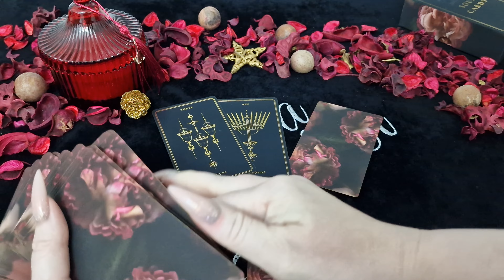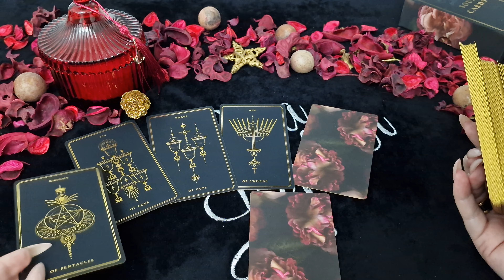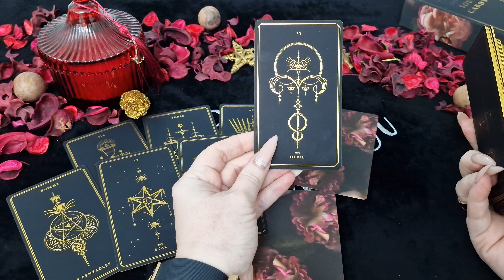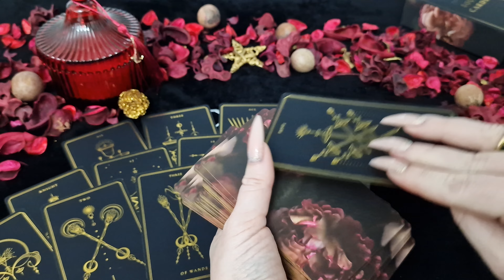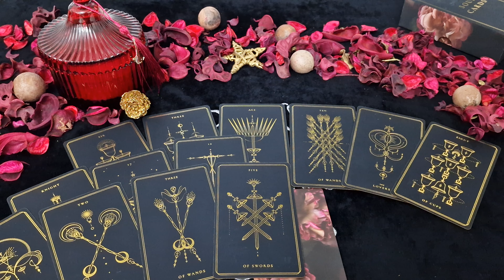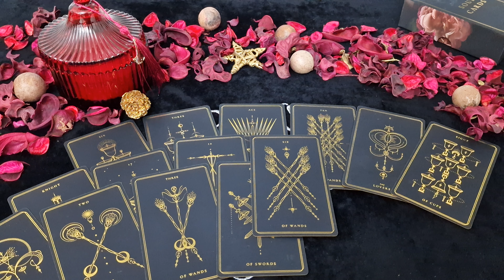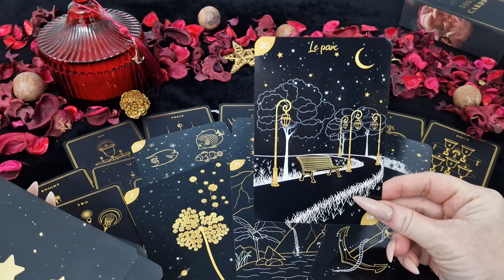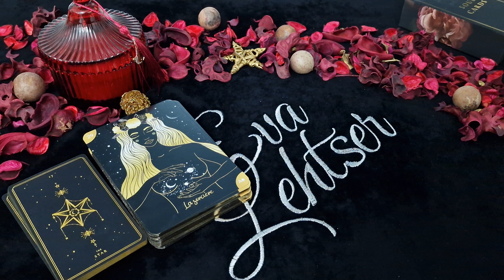РАК.Таро-прогноз от Евы Лехцер с 12.12.22 - 18.12.22.Timeless In-Depth Tarot Reading